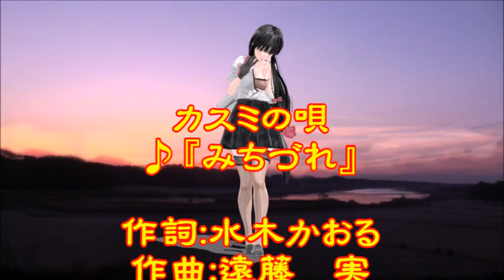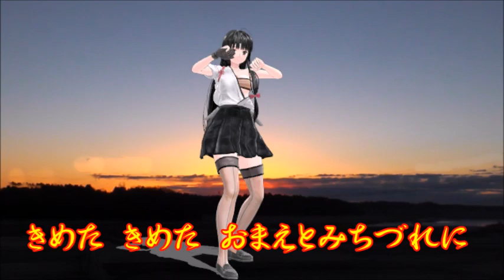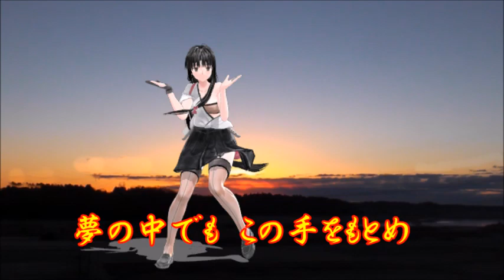♪『みちづれ』カスミの唄 うた：緑咲香澄 MMDダンス：祥鳳（肩脱ぎ）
カスミの唄　♪『みちづれ』
作詞：水木かおる　作曲：遠藤　実　♪唄：緑咲香澄　MMD踊り：祥鳳（肩脱ぎ）